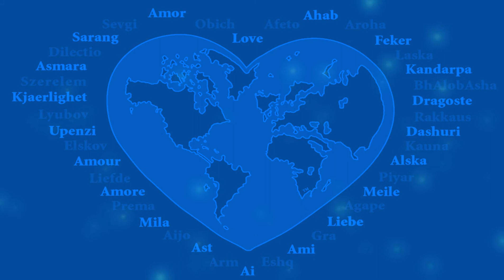Efemero ft. Massy Summer Rain Original Mix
Hello to everyone who listens to this channel,

Hello to everyone who is following or not. Someone is attacking my page for no reason. I don't understand why someone would target a page that shares music. I am reaching out to everyone who listens and follows this channel, asking for your help and support. I appreciate everything.

Thanks for everything. Efemero ft.  Massy   Summer Rain Original Mix

Hope You will like it. Wish you the best in these hard times and hope you and your family are well

dMab daab Music Project
dMab daab Records

ft.  Massy
Summer Rain Original Mix

Beatport Uk charts Spotify Beatport Ibiza 2020 Ethno news Spotify live nu-disco Melodic House Techno organic house Ibiza 2020 pop music 2020 downtempo Beatport Uk charts 2021 Spotify hot 100 ecstatic dance summer 2020 dmab daab hope 12d dmab hope Ibiza 2021 party mix 2022 playlist Mexico Beatport top 100 Uk top 100 billboard top 100 efemero massy summer rain billboard hot 100 UK charts Beatport top 100 UK charts power app ibiza 2021 Mexico Ibiza 2021 Uk charts organic house Spotify powerapp Ibiza 2021 downtempo dMAb dAAb Music Project,tourism,travel,party YoUtUBe youtube music
YouTubers free music Wikipedia hello dj bob THY BGDM .thanx for watching... .
dmabdaab youtube top 100